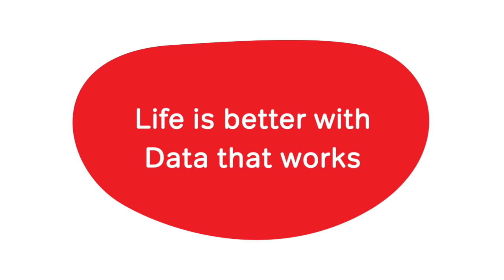Rainmaker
Don't stay frustrated, choose the network with reliable data coverage.